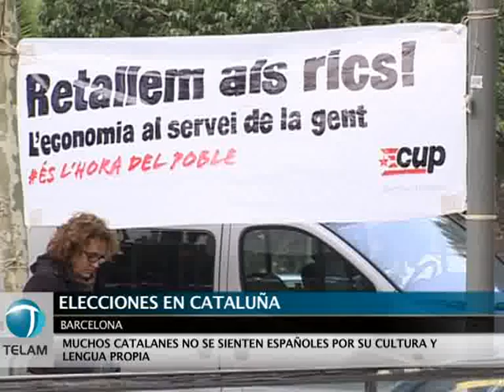España-Cataluña: las elecciones del domingo y el desafío independentista en Barcelona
¿Sabes qué se vota el domingo? "No sé muy bien ¿la independencia o el parlamento? responde Elizabeth, una joven de 24 años del barrio La Mina, de Sant Adrià del Besòs, el suburbio más grande del área metropolitana de Barcelona.

Ella, de todas formas, votará a la izquierda: "a los que miran por el pueblo, no por el dinero de los ricos".

"Siempre hemos votado a los socialistas, toda mi familia, y a mi edad ya no me mudo del partido, lo hagan bien o mal", dice a Télam Rosa Rodríguez Hernández, vecina del barrio de 70 años.

Esta ama de casa nacida en las Islas Canarias asegura no entender mucho de política, pero "si ganan ellos (independentistas) y resulta que Cataluña ya no es España, me da miedo".

A la joven Elizabeth, que también vota socialistas y se siente catalana y española, no le preocupa tanto la independencia, ya que lo importante es "que hagan algo por la crisis, que es lo
que me afecta a mí", dice.

"Yo soy español y catalán la vez, pero eso es pura propaganda, que arreglen el país de una vez", apunta Juan Rodríguez, otro socialista andaluz de 75 años.